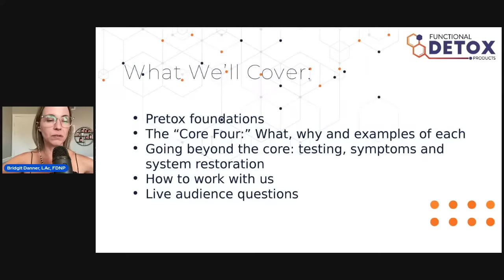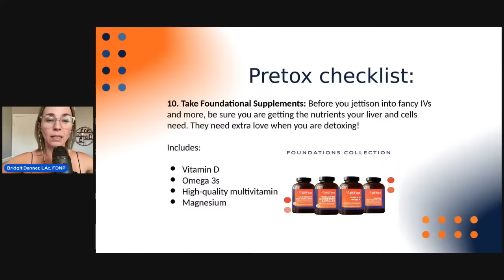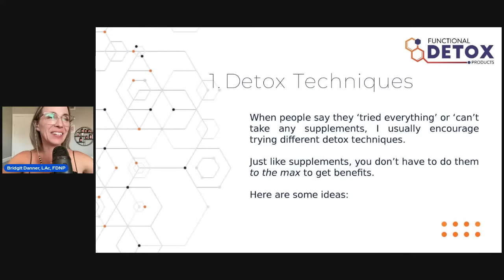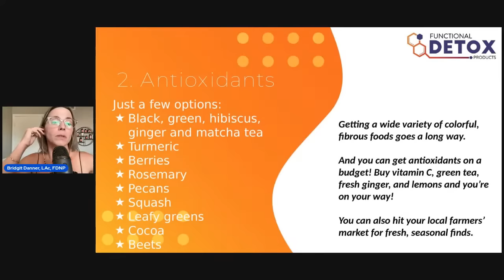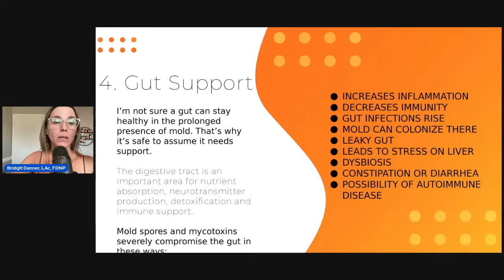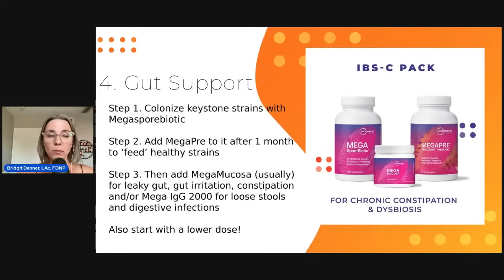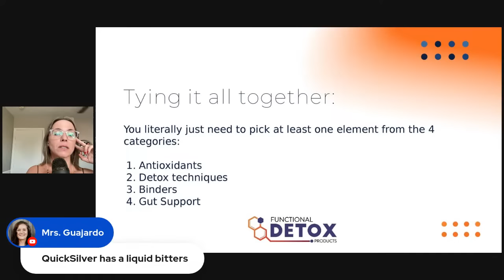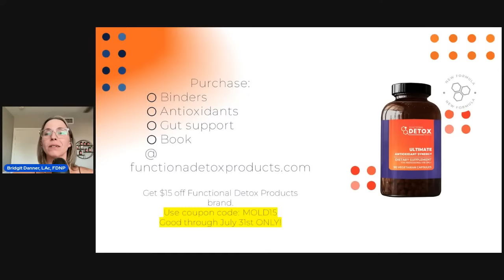Toxic Mold Detox Protocols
After spending the last few years focused on mold, I've learned a few things:

--People are overwhelmed by detox options and end up doing too little or way too much!
--That I have a simple 4 category approach that you'll love!
--Beyond this, doing the foundations and then customizing for your case is important, so I'll touch on this too in my new webinar.

Have you joined our community yet? We'd love to have you join us!

00:00 - Introduction
00:15 - Outline of the discussion
02:00 - Meet Bridgit Danner
03:36 - Disclaimer
03:55 - Pretox Introduction
05:28 - Pretox Checklist
09:46 - Introduction of the Four Core of Mold Detox
12:01 - Four Core of Mold Detox Explained
14:02 - Detox Order
17:56 - Detox Techniques Explained
24:37 - Antioxidants Explained
27:35 - Binders
34:59 - Gut Support
35:41 - Gut Support: Digestive Enzyme
37:23 - Gut Support: Bile Support/Prokentics
40:28 - Gut Support: Probiotics
44:19 - FAQs and Tring it all together: Low-Budget example
44:19 - Trying it all together: Fancier example
49:06 - More products explained and Q&A
57:13 - How we can help
59:43 - Product coupons and product links